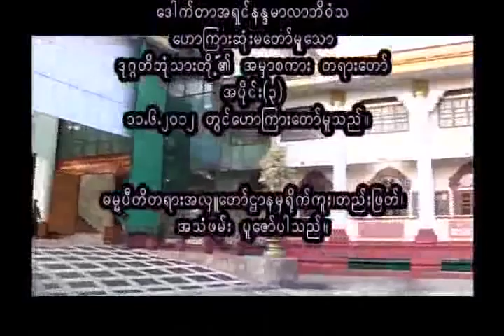ဒုဂၢတိဘံုသားတို႕၏ အမွာစကား အပိုင်း ၃ (ပါမောက္ခချုပ် ဆရာတော် ဘဒ္ဒန္တ ဒေါက်တာနန္ဒမာလာဘိဝံသ)